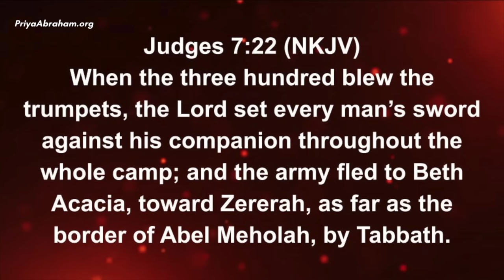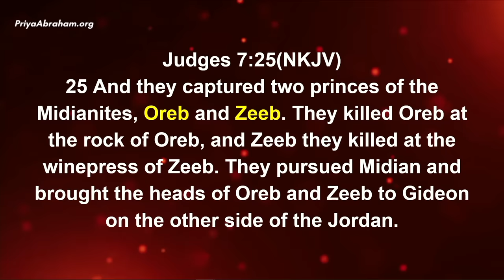The Sword of the LORD and of Gideon(Excerpt) | Pastor Priya Abraham | 17th March 2023